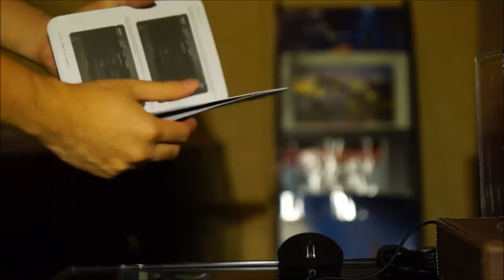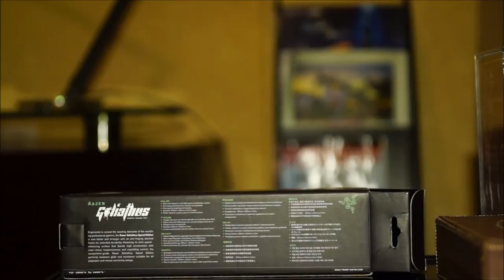Chuột cao cấp dành game thủ [Razer Taipan]